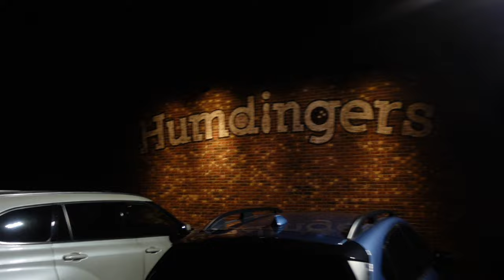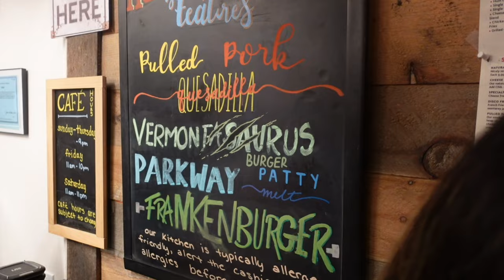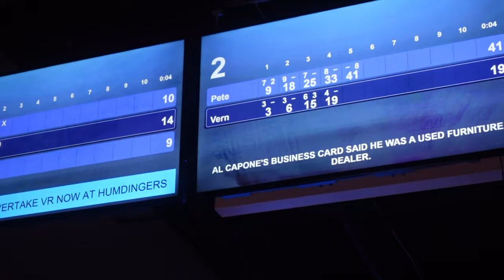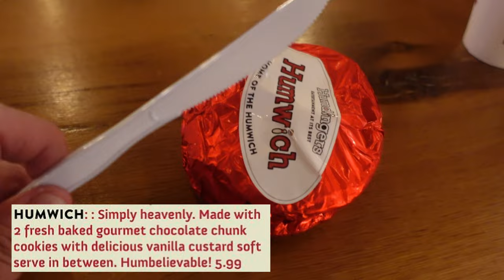Nonstop Fun at Humdingers in Paramus, NJ - Arcades, Bowling, Batting Cages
The PBP crew, along with some friends, head to Humdingers in Paramus, NJ to play some bowling, arcades, and check out the batting cages.  We also tried some food but was a bit underwhelmed.  Check out our review and if you want to check it out, it's perfect for a birthday party, or a nice weekend out!

Humdingers
64 E Midland Ave,